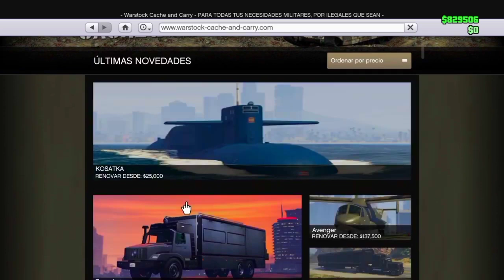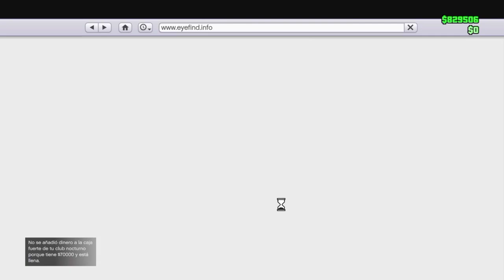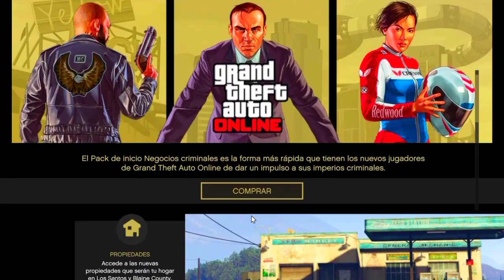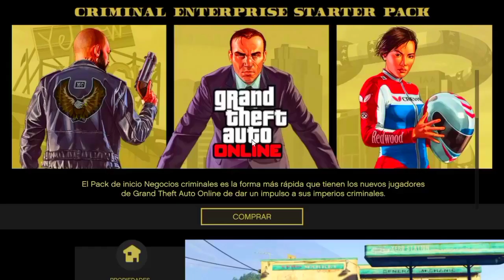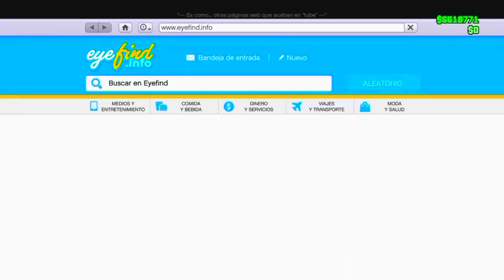*TRUCO MEJORADO* COMO DUPLICAR COCHES *SOLO* SIN AYUDA EN GTA 5 ONLINE *MASIVO* PLACAS LIMPIAS 2021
HOLA CRACK❤ ESPERO TE HAYA GUSTADO BASTANTE EL VIDEO🎁

Requisitos🌋🌏🌋
💰Ganate  5 coches mod o hasta mas💰

🎁Comprar🎁
🎁cuentas al full🎁